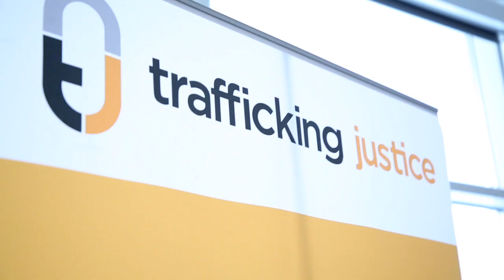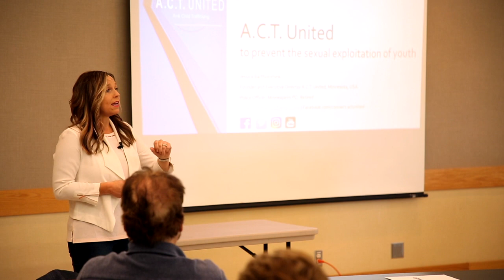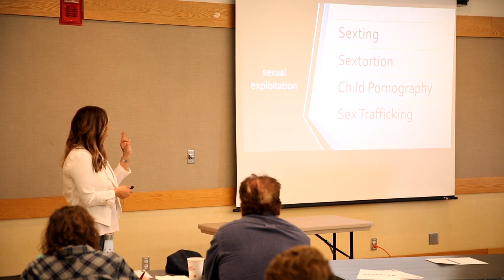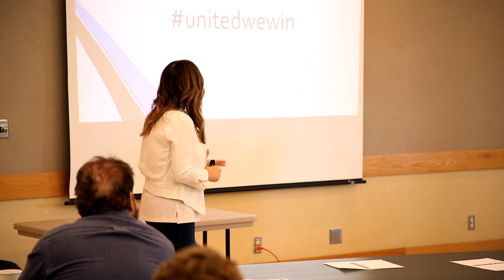2019 ACT United Conference "See Me" Human Trafficking Prevention Education with Jessica Bartholomew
2019 ACT United 4th annual conference "see Me": Human Trafficking in the ED, Schools, and Community. Session 3 "The Keys to Successful Youth Prevention Education" with Jessica Bartholomew